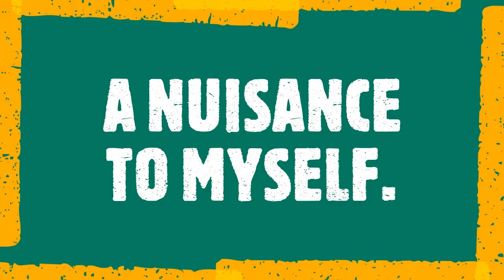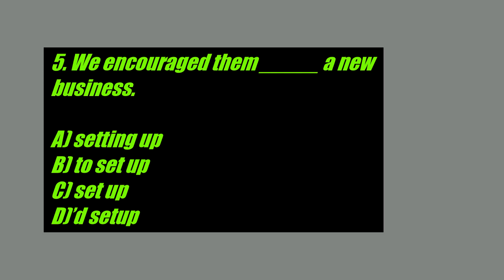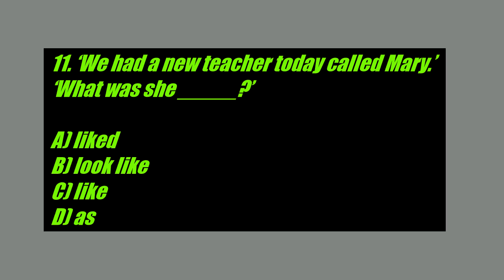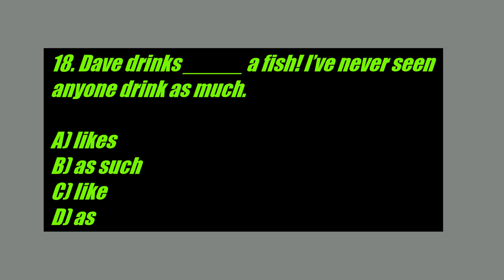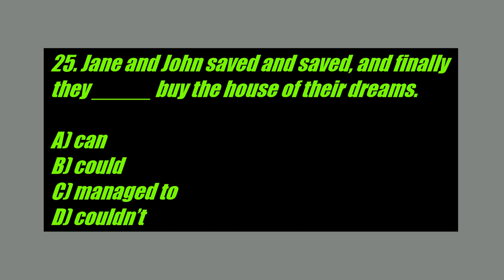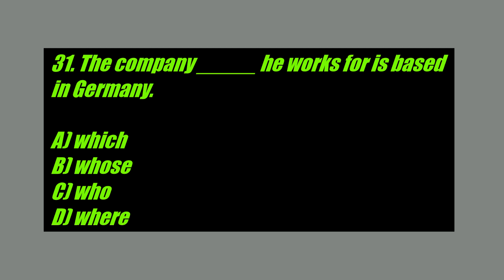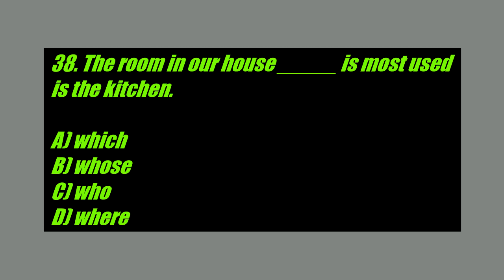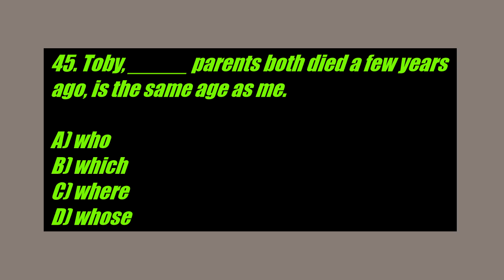Work 18th - English Language Competition - Spring Season 2023.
დავალების შესასრულებლად მიყევით ბმულს